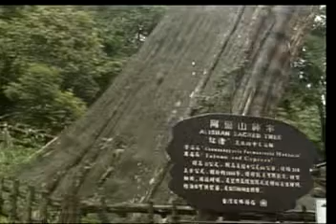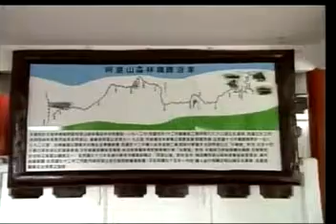102 11 04阿鴻健康漫談。(重新上傳)每天一味藥，九斗換一石。中藥:黃精治糖尿病，抗體弱等病。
本台製作人：華御中醫診所院長：李明哲中醫師。「阿鴻健康漆談」節目主持人：李老師阿鴻主講。今日題目：(重新上傳)每天一味藥，九斗換一石。中藥:黃精治糖尿病，抗體弱等病。